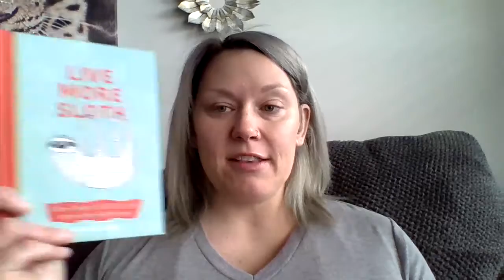Thursday, April 16, 2020 ELA IV Announcement Video